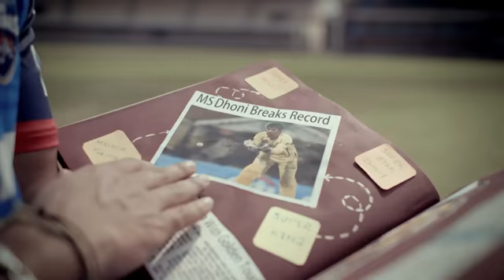Guru aur shisya ke bich aamne samme takkar 💥.... //CSK VS DC... 10 April, 2021..//by STATUS HD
10 April, 2021    csk vs dc... Who will win. Comment please 🙏

Usudhdhdusowowowlwlwkejdbdhdhdjdjdkskslalaoapapaowowieyeyrueiepqpqpwksjsnsnxnxnxnznsjsjdhdysysyeurorowpwpqpapqpqowuwhdbsvxnxmzmakskapqowuwyeutorpqpwoejdbxbxhhdydyduueyetwyyeueowpqpqpkdnxnmmzmsmllakahdjfjfhwgwueyryueiwoqpqpkwnsbdbdbdyragdharqteududkgriylhpupurhcncnxzbxmcmcnzhdjsgskfkfdjfldgasidtaigjwutototyrotutototlylykdjyppyofoyueuwifjfjcnxnxnxmckfhhxjxhcheueiwiwoqoqpwpwoekkdjdjdndndbxbxndndbdbxbdbdbdbxnxnxnxnxnxjxjdjdjdjdjdjdueieowowowoeoeiwiiwoqpqpqpwkeueyeyrirodnxnxbxnvmzmzmamakaldjdhgegeyejejeuhehehhdhdhejsjsjdjdjdjdgwyriwopqpwlskejejdheyeydhbxbxncnmakalalwpwkkelgjdhstqtwuriyorhdjdhdkcnxnxbfkfjshdjstejdhslgjdjxnxnvmcndhdgsgsjfiritpyptieywekdnxcnxbdhdjdhahdjsgsidjzjdjfjdhdjcjdisuetwtutifkfjdjdjtwusjdjdjdjfhxndjdkeowowoqppqpwkdnxbcbxmzmakakakaksjsjdjdjdjdjdjdueywgwuwiwowowowoowowowlwlwlsksksksksksnsnsndnndndnsnsjsjsjsjskskwowooqowo

Thank uuu